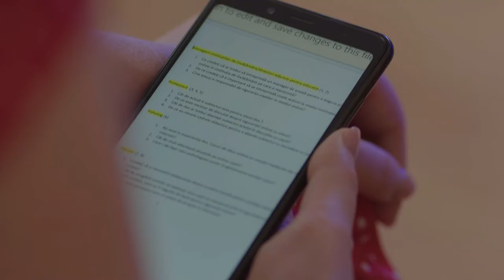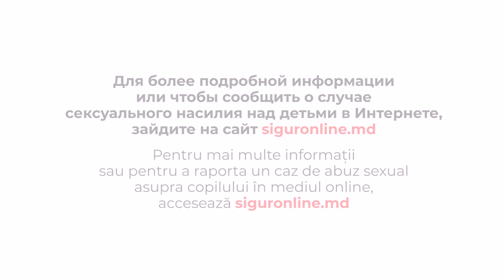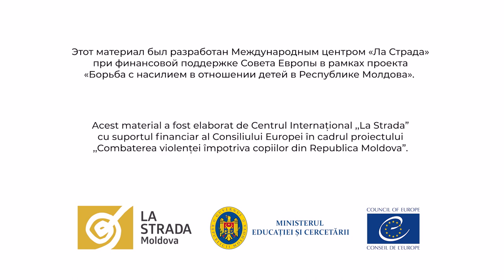Школьное сообщество - за безопасность детей в онлайн-среде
«Этот материал был разработан Международным центром «Ла Страда» в партнёрстве с Министерством образования и науки при финансовой поддержке Совета Европы в рамках проекта «Борьба с насилием в отношении детей в Республике Молдова».